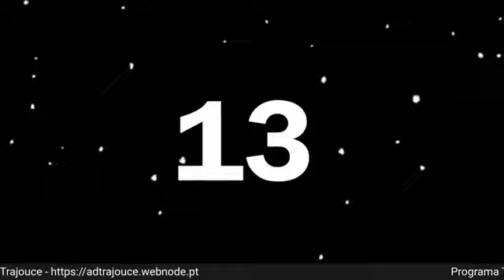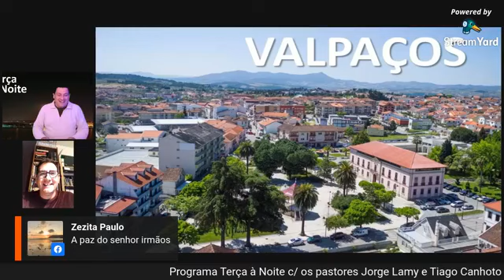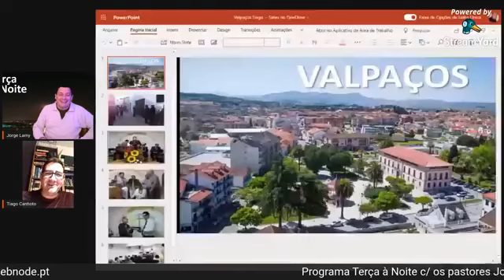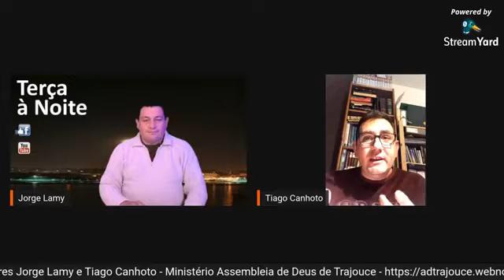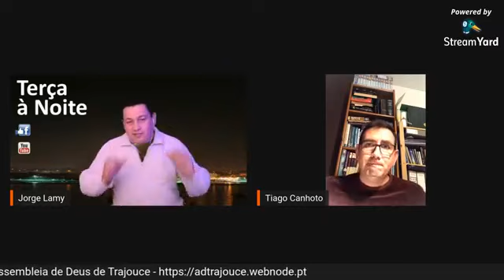Terça à Noite 20 Outubro 2020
Jorge Lamy e convidados: Dia 20 Pr Tiago Canhoto (Valpaços